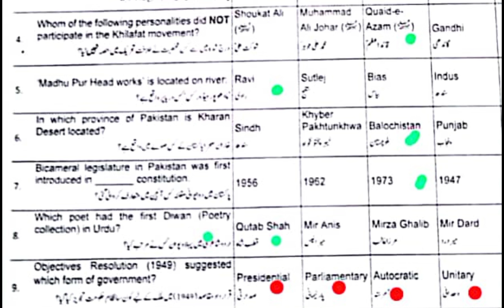MCQs Answer Key 12th class pak study paper 2024 federal board 12th Pak Study MCQs Answer Key Fbise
IKeywords: Pak Study MCQs, FBISE Exam 2024, answer key, Pak Study exam preparation, Pakistani history, culture, politics, Pakistan Studies, MCQs solution, FBISE exam resources, educational video, exam tips, exam strategies, exam preparation, study materials, exam guidance, exam help, exam techniques, exam resources, exam answers, exam evaluation, exam analysisn this video you will learn the basic and advance concepts of mathematics in Urdu. Everything is easily explained one can understand and learn math at home.
If you want to ask any question then just send me at my Instagram Ahmedullah Rajput. I will respond you as soon as possible.MCQs Answer Key 12th class pak study paper 2024 federal board
12th Pak Study MCQs Answer Key Fbise Exam 2024